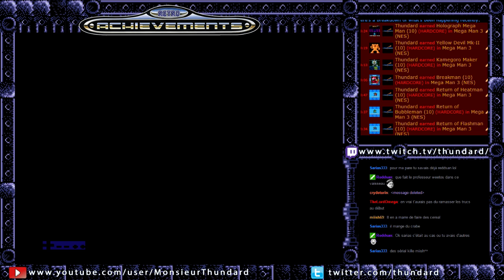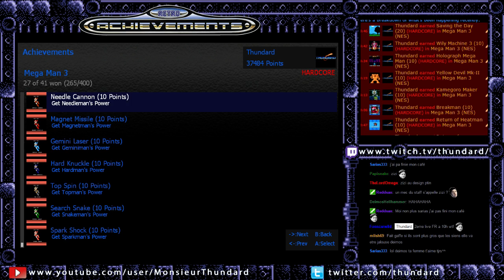Retroachievements 87: Megaman III (NES) 03